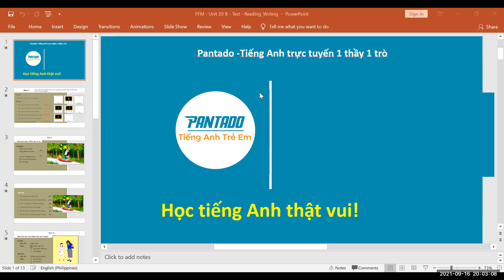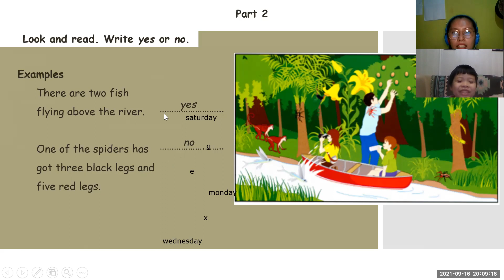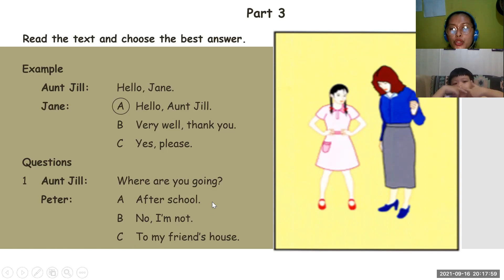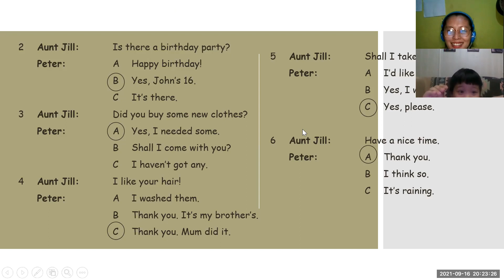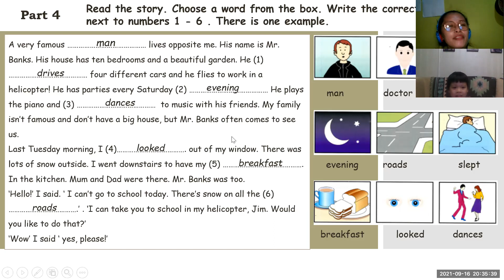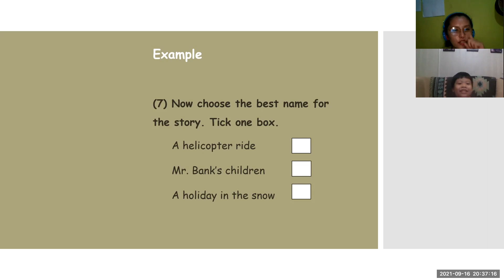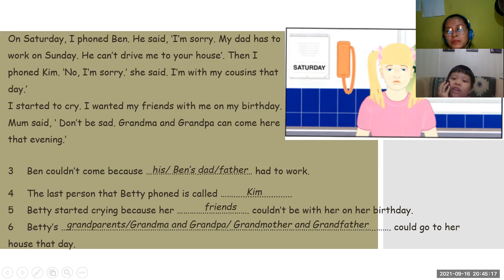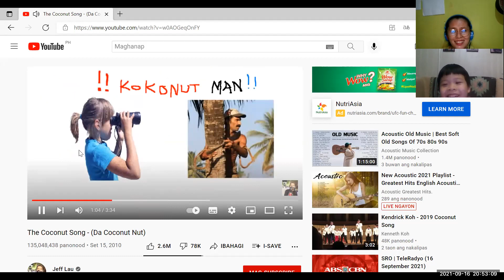PK1129- 09-16-21 - UNIT 21B: READING AND WRITING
FUN FOR MOVERS - UNIT 21B: READING AND WRITING